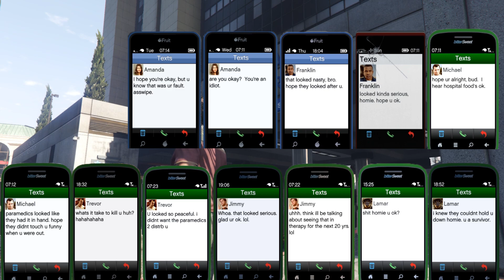Fan Facts #19 (GTA V)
===Fact #1===
(00:06) Snowman in La Mesa.

===Fact #2===
(00:43) Protagonists reaction to random police chase.
Thanks to GrantedMeat5

===Fact #3===
(01:06) Blowing up the armored van at the Union Depository during the mission "Franklin and Lamar".

===Fact #4===
(01:56) Random plane crashes.
Thanks to Old School

===Fact #5===
(02:18) The cargobob can lift a tank but not the barracks.
Thanks to MrReyna

===Fact #6===
(03:02) Patricia is fireproof while kidnapped.

===Fact #7===
(03:40) Random street race in the Los Santos drain/river.

===Fact #8===
(05:17) The cars stolen for Devin Weston can be found covered at Hayes Autos.

===Fact #9===
(06:12) The LSPD officers do not carry a baton, but the LSSD in Blaine County do.

===Fact #10===
(06:51) When you pick up a girl in sandy shores and asks you to go to the Vinewood sign she is gonna sleep.

===Fact #11===
(07:40) Lamar mentioning Michael/Trevor after they are killed in endings A/B.
Thanks to byk100

===Fact #12===
(09:55) Paintings with "R. NORTH" signature.

===Fact #13===
(10:08)  If you don't have money and you're in cab she will drive you to way point but when you goes out you have 1 star for not paying the taxi.

===Fact #14===
(10:39) The house on the weed farm have a confederate flag.

===Fact #15===
(11:32) Cops yell when you draw a minigun/rpg.

===Fact #16===
(11:50) The Karin Asterope is RWD while the badge says FWD

===Fact #17===
(12:07) You can seed through the Ruiner's front indicator lights.

===Fact #18===
(12:24) The dollar wheels look like 69 on the side.

===Fact #19===
(12:37) Certain cars will only backfire after upgrading the engine/transmission/exhausts.

===Fact #20===
(12:53) Hearing the gears shift.

===Fact #21===
(13:21) CafeRedemption is a refferance to Red Dead Redemption.

===Fact #22===
(13:31) Friend texts after you die on a friend activity.
Thanks to byk100